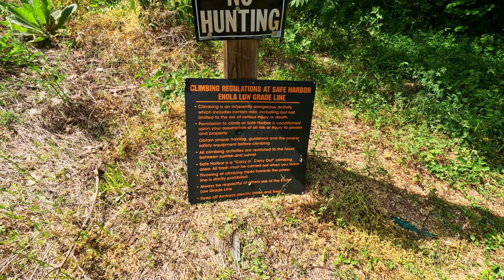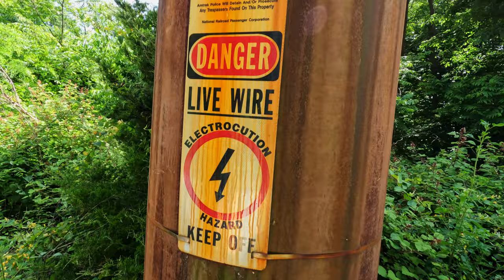STORY OF THE CHRISTMAS TRAIN WRECK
ALSO GOT MY WIFE LOST ONCE.

Haunted horror stories

Haunted house horror story

Haunted places in real life

Haunted horror real story

History channel

History of the United States

Interesting history stories

History and the concept of time